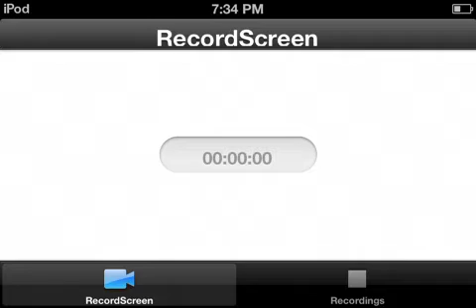Minecraft : Statues Parkour Map Part 4